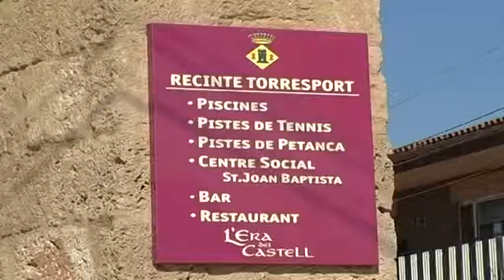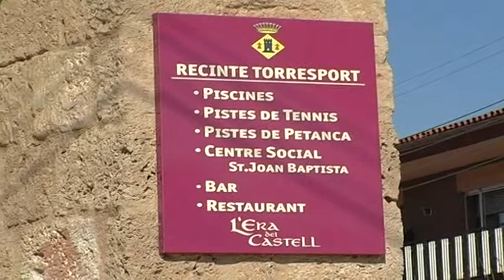Condemnats a presó i inhabilitació l’exalcalde de la Torre Ramon Ferri i l’arquitecte municipal